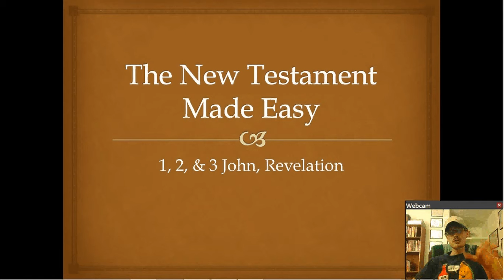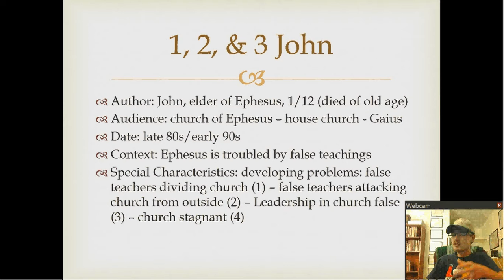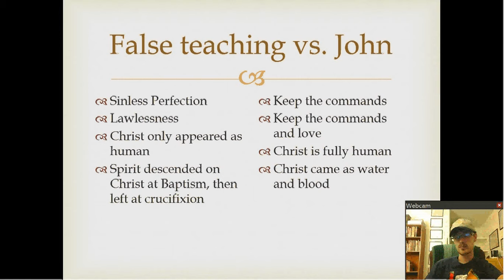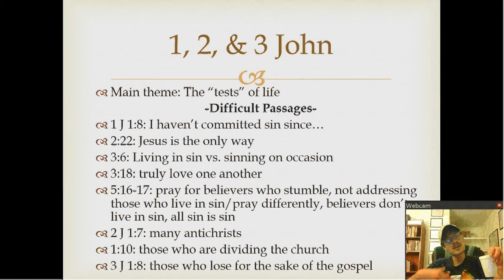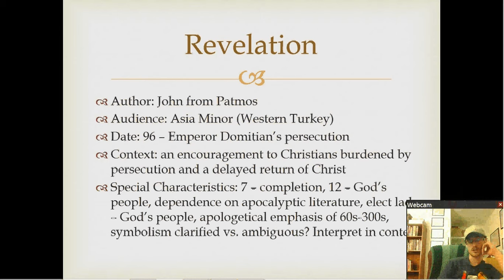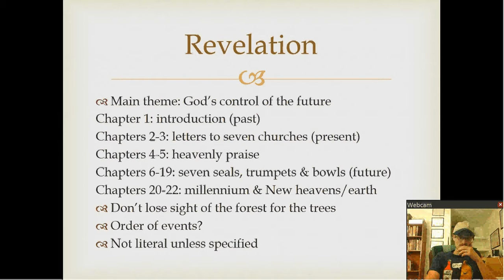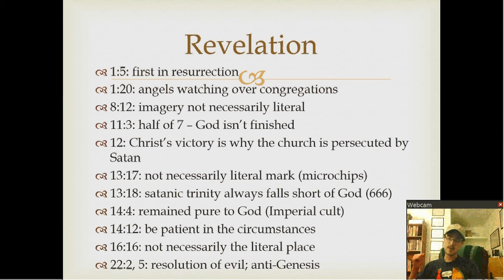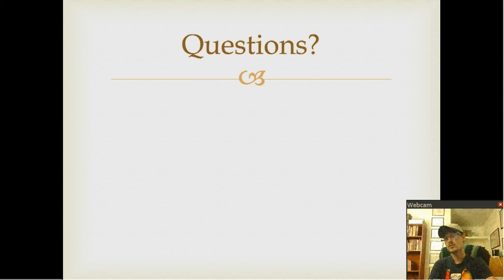1, 2, 3 John, Revelation (10)